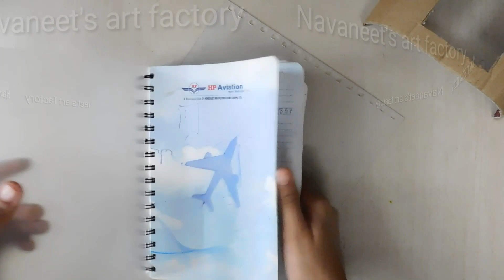How to Make Night lamp with Cardboard | Avengers Night Lamp | Cardboard craft | Home decor Craft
88% ... 44K/50K

home decor ideas craft,home decor ideas cheap,home decor ideas cardboard,home decor ideas cute,diy home decor ideas cheap,
home decor ideas diy easy,home decor ideas diwali,home decor ideas during lockdown,d i y home decor ideas,
home decor ideas easy,
home decor ideas easy and simple,
home decor ideas exterior,craft home decor ideas easy,diy home decor ideas easy,home decor ideas for diwali,
home decor ideas for bedroom,
home decor gift ideas,cardboard crafts easy,cardboard crafts house,
cardboard crafts easy games,cardboard crafts at home,cardboard crafts avengers,cardboard crafts cardboard crafts,cardboard crafts diy,cardboard crafts decoration,cardboard crafts design,
d i y cardboard crafts,
cardboard crafts easy at home,
cardboard crafts easy house,
cardboard crafts for boys,cardboard crafts for home decor,cardboard crafts for school,
cardboard crafts for kitchen,
cardboard crafts gifts,
cardboard crafts home decor,cardboard crafts house decorations,
cardboard crafts home,cardboard crafts in easy,cardboard crafts ideas for home,
cardboard crafts in 5 minutes,
cardboard crafts in lockdown
home decor ideas handmade,
home decor ideas homemade,home decor ideas home decor ideas,
home decor ideas hall,home decor ideas in lockdown,home decor ideas in low budget,
home decor ideas light,simple home decor ideas livingroom,avengers room decor ideas,avengers craft ideas,avengers decoration ideas,avengers bedroom ideas,avengers party decorations ideas,
drawing ideas avengers,
avengers gift ideas

                  Navaneet's art factory